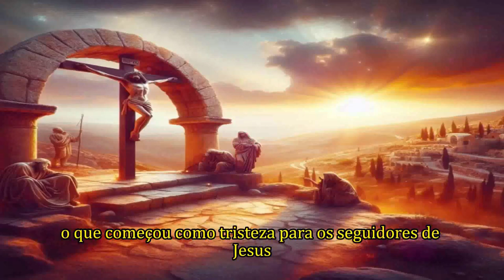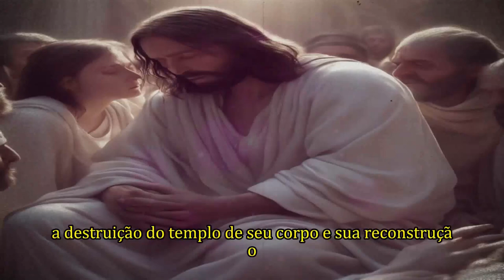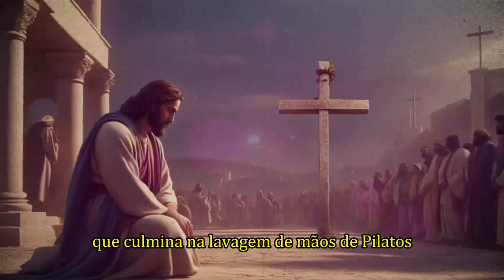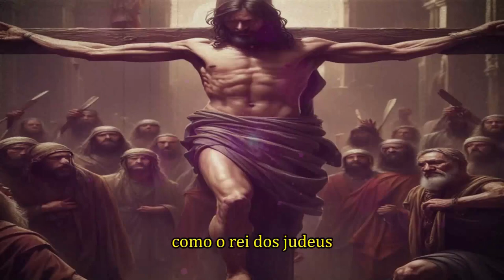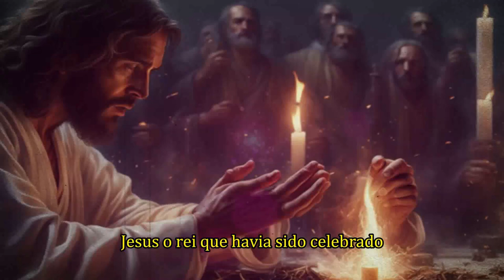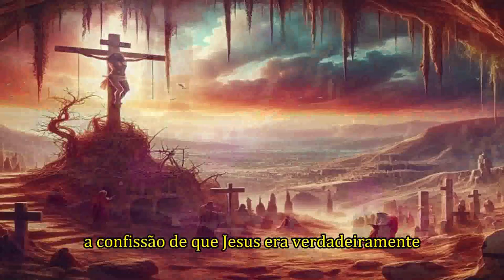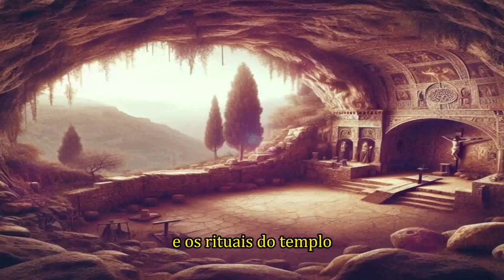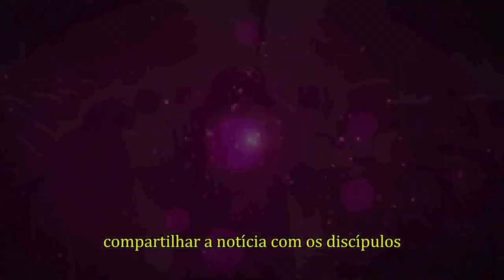A CRUCIFICAÇÃO DE JESUS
JOÃO CAPÍTULO 19

A crucifixão
17 E, levando ele às costas a sua cruz, saiu para o lugar chamado Caveira, que em hebraico se chama Gólgota.
18 Onde o crucificaram, e com ele outros dois, um de cada lado, e Jesus no meio.
19 E Pilatos escreveu também um título, e pô-lo em cima da cruz; e nele estava escrito: Jesus Nazareno, Rei dos Judeus.
20 E muitos dos judeus leram este título; porque o lugar onde Jesus estava crucificado era próximo da cidade; e estava escrito em hebraico, grego e latim.
21 Diziam pois os principais sacerdotes dos judeus a Pilatos: Não escrevas, Rei dos Judeus; mas que ele disse: Sou Rei dos Judeus.
22 Respondeu Pilatos: O que escrevi, escrevi.
23 Tendo pois os soldados crucificado a Jesus, tomaram os seus vestidos, e fizeram quatro partes para cada soldado uma parte; e também a túnica. A túnica, porém, tecida toda d’alto a baixo, não tinha costura.
24 Disseram pois uns aos outros: Não a rasguemos, mas lancemos sortes sobre ela, para ver de quem será. Para que se cumprisse a Escritura que diz: Dividiram entre si os meus vestidos, e sobre a minha vestidura lançaram sortes. Os soldados, pois, fizeram estas coisas.
25 E junto à cruz de Jesus estava sua mãe, e a irmã de sua mãe, Maria de Cléofas, e Maria Madalena.
26 Ora Jesus, vendo ali sua mãe, e que o discípulo a quem ele amava estava presente, disse a sua mãe: Mulher, eis aí o teu filho.
27 Depois disse ao discípulo: Eis aí tua mãe. E desde aquela hora o discípulo a recebeu em sua casa.
28 Depois, sabendo Jesus que já todas as coisas estavam terminadas, para que a Escritura se cumprisse, disse: Tenho sede.
29 Estava pois ali um vaso cheio de vinagre. E encheram de vinagre uma esponja, e, pondo-a num hissope, lha chegaram à boca.
30 E, quando Jesus tomou o vinagre, disse: Está consumado. E, inclinando a cabeça, entregou o espírito.
31 Os judeus, pois, para que no sábado não ficassem os corpos na cruz, visto como era a preparação (pois era grande o dia de sábado), rogaram a Pilatos que se lhes quebrassem as pernas, e fossem tirados.
32 Foram pois os soldados, e, na verdade, quebraram as pernas ao primeiro, e ao outro que com ele fora crucificado;
33 Mas, vindo a Jesus, e vendo-o já morto, não lhe quebraram as pernas.
34 Contudo um dos soldados lhe furou o lado com uma lança, e logo saiu sangue e água.
35 E aquele que o viu testificou, e o seu testemunho é verdadeiro; e sabe que é verdade o que diz, para que também vós o creiais.
36 Porque isto aconteceu para que se cumprisse a Escritura, que diz: Nenhum dos seus ossos será quebrado.
37 E outra vez diz a Escritura: Verão aquele que traspassaram.
A sepultura de Jesus
38 Depois disto, José de Arimateia (o que era discípulo de Jesus, mas oculto, por medo dos judeus) rogou a Pilatos que lhe permitisse tirar o corpo de Jesus. E Pilatos lho permitiu. Então foi e tirou o corpo de Jesus.
39 E foi também Nicodemos (aquele que anteriormente se dirigira de noite a Jesus), levando quase cem arráteis dum composto de mirra e aloés.
40 Tomaram pois o corpo de Jesus e o envolveram em lençóis com as especiarias, como os judeus costumam fazer, na preparação para o sepulcro.
41 E havia um horto naquele lugar onde fora crucificado, e no horto um sepulcro novo, em que ainda ninguém havia sido posto.
42 Ali pois (por causa da preparação dos judeus, e por estar perto aquele sepulcro), puseram a Jesus.